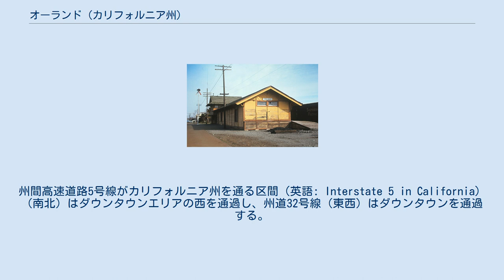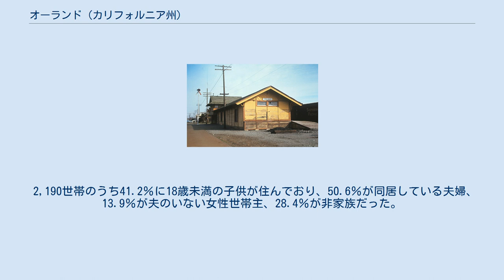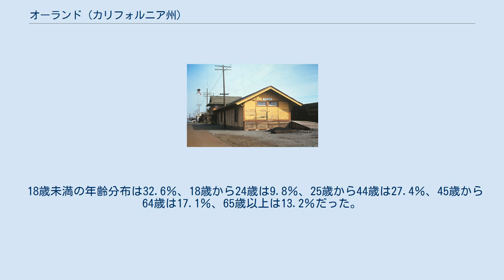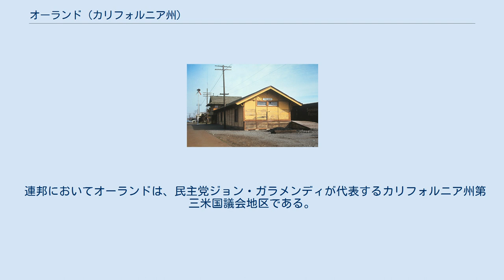オーランド (カリフォルニア州)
オーランド（Orland）はカリフォルニア州グレン郡の市である。
人口は2010年の国勢調査で7,291人であり、2000年の国勢調査での6,281人から増加し、オーランドはグレン郡で最も人口が多く、最も急速に成長している市である。
 オーランドは、ウィローズの16マイル (26 km)北に位置し 、標高259フィート（79 m）である 。
州間高速道路5号線がカリフォルニア州を通る区間（英語: Interstate 5 in California）（南北）はダウンタウンエリアの西を通過し、州道32号線（東西）はダウンタウンを通過する。
 ビー・シティーのメンバーであるオーランドは、郡の農産物として、この地域での女王蜂の生産が活発なため、北米の女王蜂の中心地となっている。
 国立ミツバチ探索センターがオーランドに建設される予定である。
 毎年恒例のイベントには、6月の嬢王蜂祭と10月のオクトビーフェスト（OktoBEEfest）がある。
 アメリカ合衆国統計局にによると、都市の総面積は3.0平方マイル (7.8 km2)で、すべて陸地である。
 オーランドは、 サクラメントバレー北部に位置する地方の農業の町である。
 州間高速道路5号線が町を交差している。
 サクラメント川が、オーランドの10マイル (16 km) 東とブラックビュート湖の8マイル (13 km) 西を流れている。
 ブラックビュート湖ダムが、オーランドアーチの約0.5マイル北を流れるストーニークリークへに流している。
 ケッペンの気候区分によると、オーランドは地中海性気候である。
気候地図では「Csa」と略記される。
 オーランドは1909年に成立 。
オーランド初の郵便局が1916年に開設。
 1908年にオーランドは、ニューランド開拓法によって認可された新設の米国開拓局最初の灌漑プロジェクトの1つであるオーランドプロジェクトの名前そのものである。
1910年のイーストパークダムやその他の地域のダムは、依然として農業用灌漑用水を供給している。
 第二次世界大戦中、オーランドはパイロットの訓練に使用された飛行場として米国陸軍によって選ばれた。
オーランドで使用された航空機には、 ボーイングB-17フライングフォートレスがある。
オーランドでは、映画のパイロットや航空機乗務員の訓練シーンがいくつか制作された。
厚い鉄筋コンクリートの大きな正方形で構成された飛行場のほとんどは、現在グレン郡が運営する民間空港である。
 オーランド駅は南太平洋鉄道沿いに存在していた。
 ロサンゼルスからシアトルまでのアムトラック コーストスターライト路線は、1974年から1982年まで毎日町を通って運行していた。
 2017年、市議会はアメリカのビーシティに加盟し、地元で所有されている商業養蜂場に並ぶもののない嬢王蜂の生産により、自らを「北米の女王蜂の首都」と宣言した。
 2010年の国勢調査で、オーランドの人口は7,291人だった。
 人口密度は平方マイル（947.4 /km²）あたり2,453.8人。
 オーランドの人種構成は、4,828人（66.2％）の白人、37人（0.5％）のアフリカ系アメリカ人、122人（1.7％）のネイティブアメリカン、208人（2.9％）のアジア人、1人（0.0％）の太平洋諸島系人種、1,833人（25.1％）の他の人種、および262人（3.6％）の2つ以上の人種。
 ヒスパニックまたはラテン系の人種は3,269人（44.8％）。
 国勢調査によると、7,280人（人口の99.8％）が世帯で住んでおり、6人（0.1％）が施設外の団体地区に住んでおり、5人（0.1％）が施設に入っている。
 2,515世帯があり、1,074世帯（42.7％）は18歳未満の子供が住んでおり、1,280世帯（50.9％）は同居している異性の夫婦であり、377世帯（15.0％）は現在夫のいない女性の世帯主がおり、147世帯（5.8％）は現在妻がいない男性の世帯主がいる。
191組（7.6％）の未婚異性のパートナー関係があり、7組（0.3％） 同性結婚のカップルまたはパートナー関係があった 。
 583世帯（23.2％）は1人であり、272世帯（10.8％）は65歳以上で一人暮らしをしている。
平均世帯人数は2.89だった。
1,804の家族（世帯の71.7％）があった。
家族の平均人数は3.42人だった。
 年齢分布は、18歳未満が2,209人（30.3％）、18〜24歳...